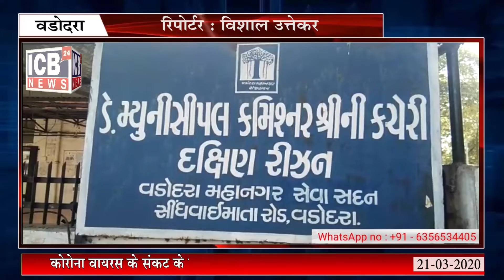VADODARA : Corona Virus के संकट के बीच बिना Mask के काम करते सफाई कर्मचारी